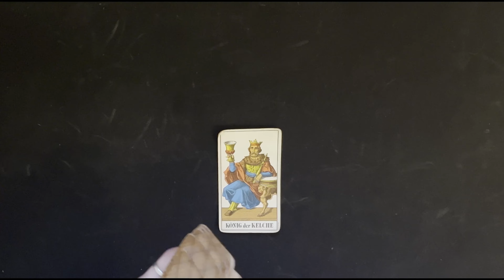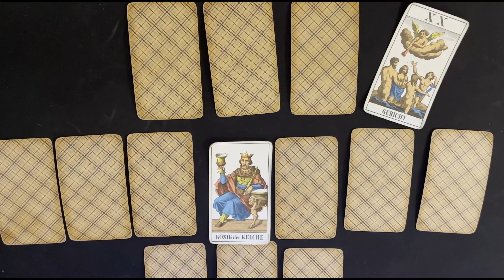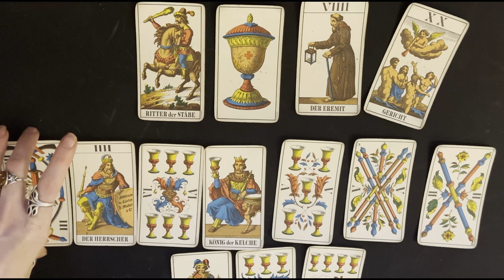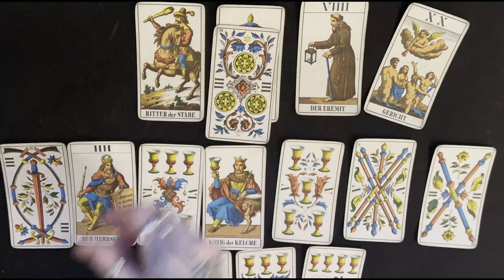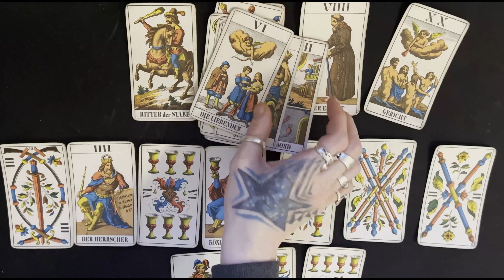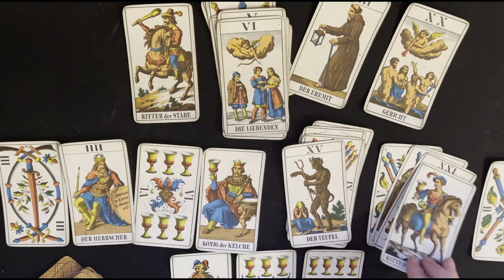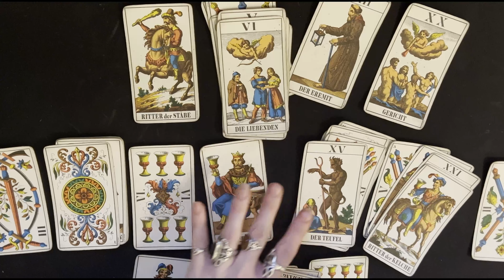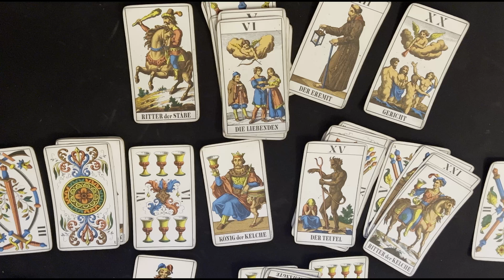Tarot Liebe ❤️Februar 2022- Schütze ♐️ (Trennungen? Zusammenhalt?)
°Herzlich Willkommen auf meinem Kanal , hier gibts Legungen für jedes Sternzeichen und vieles mehr.